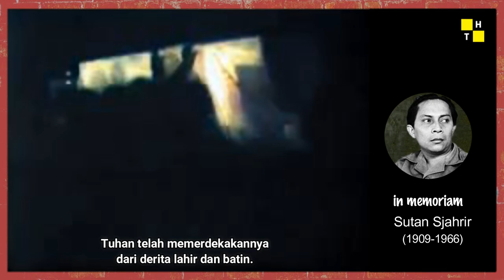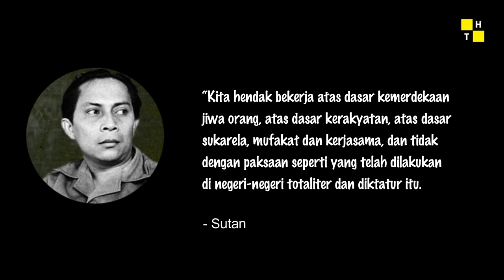Video Asli | Pemakaman Sutan Sjahrir (1966)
Video asli berwarna prosesi lengkap pemakaman Sutan Sjahrir di Indonesia (1966).  Bung Hatta, didampingi Soeharto, menghadiri upacara pemakaman Sutan Syahrir di Taman Makam Pahlawan Kalibata, 19 April 1966 sekaligus memberikan pidato.

Sutan Sjahrir, bekas Perdana Menteri dan Menteri Luar Negeri RI, diangkat sebagai Pahlawan Nasional. Akhir hidupnya dihabiskan dengan meringkuk dalam tahanan politik rezim Soekarno, kemudian pergi Swiss untuk pengobatan. Bung Kecil  meninggal di sana. Keputusan pengangkatannya sebagai Pahlawan Nasional tercantum dalam Keputusan Presiden No. 76 tahun 1966

Bab Video
00:00 Tiba di Bandar Udara Kemayoran
01:50 Persemayaman di Kediaman
03:37 Penahanan Sutan Sjahrir
04:40 Upacara Pemakaman di TMP Kalibata
05:58 Kepergian Bung Kecil yang Berjiwa Besar